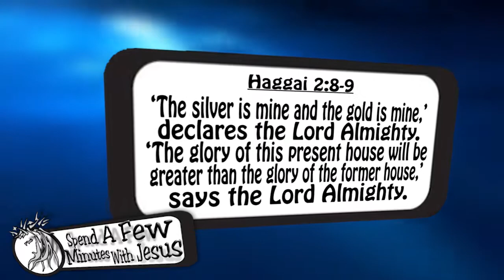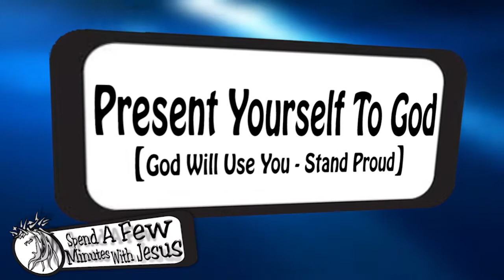Haggai -- RE:construction -- Day 7 | #322